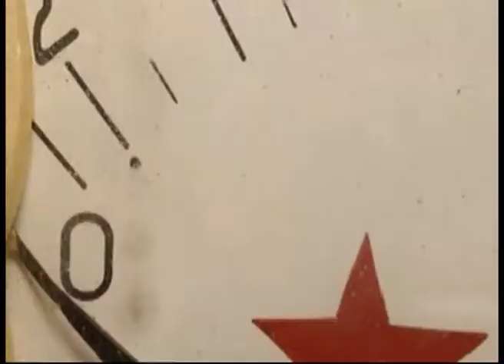Messer Chups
live in IKRA